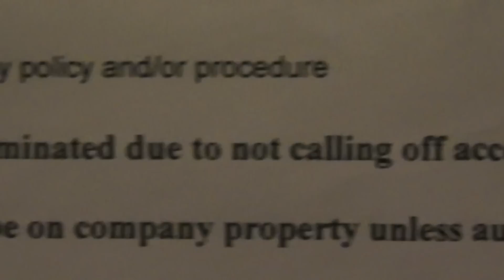The Win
The inspiration from a little speech has done so much, but has it been enough?